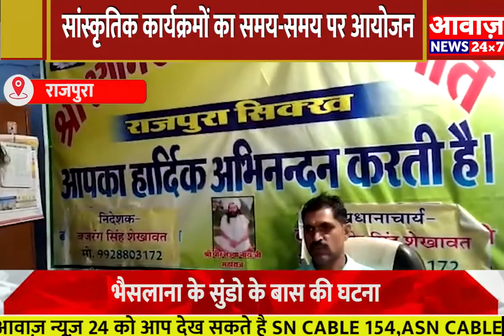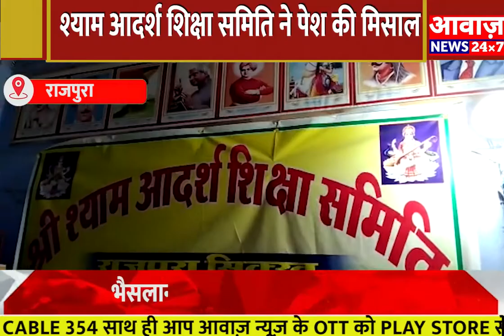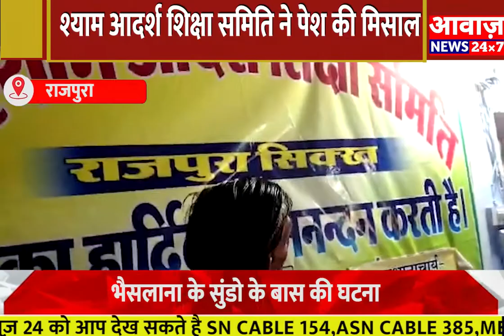ALWAR श्याम आदर्श शिक्षा समिति ने पेश की मिसाल